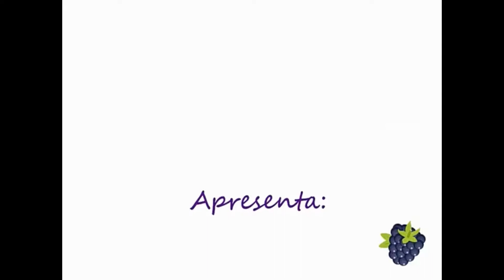Folia de Reis São Sebastião 2018 em Bate Pé, Vit da Conquista - BA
Terno de São Sebastião promovido pelos agentes de pastoral da Paroquia local realizado em Janeiro de 2018.

Me segue no instagram @universoamoraalmeida